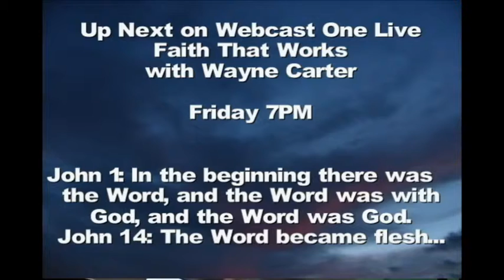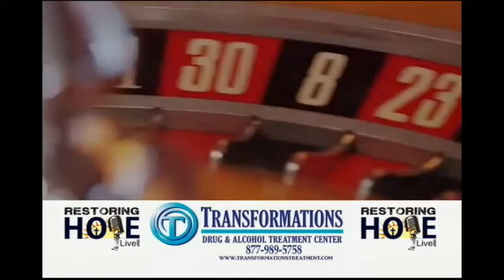Faith That Works 6.20.14